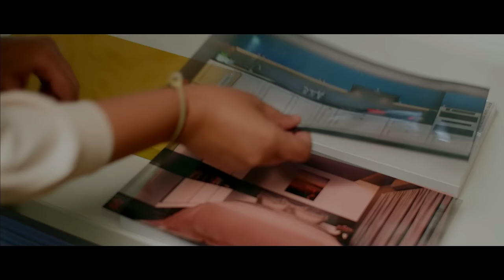Bonito Designs - Customer Journey Video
or connect with the experts at Bonito Designs on 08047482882

Timecode:
0:00 Intro
0:12 Walkthrough
1:50 Gabriel's Intro
2:30 Conclusion

Visit or schedule a free interior design consultation or connect with the experts at Bonito Designs on 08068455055 (Bengaluru) and 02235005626 (Mumbai)
🤓READ what our experts have to say!

About Bonito Designs
Being considered one of the best interior design firms in Bangalore & Mumbai, we strive to make every minute of your stay-at-home experience magnificent. Aesthetic elegance accompanied by robust functional accessibility offered by us is what makes us one of the best in the industry!